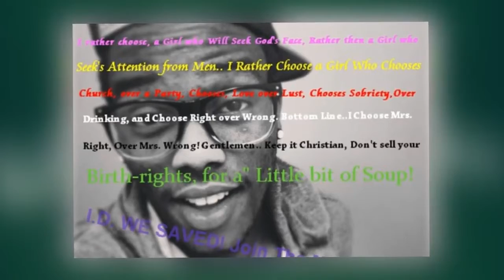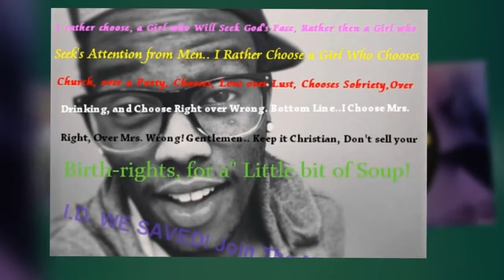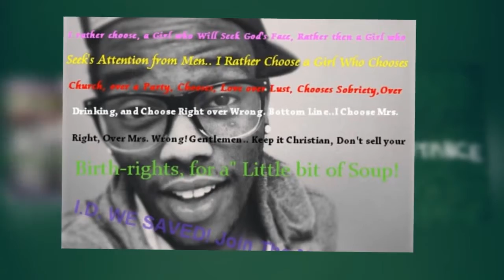False Love!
This song is from the Upcoming EP: T.L.F.L.D.!